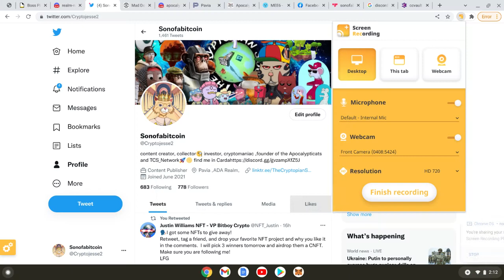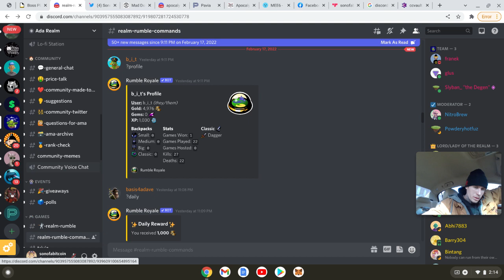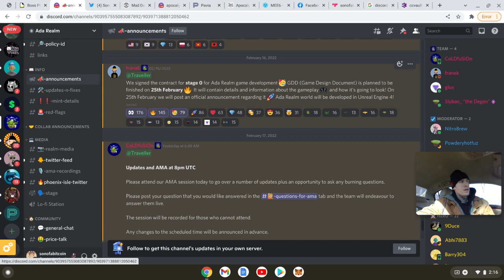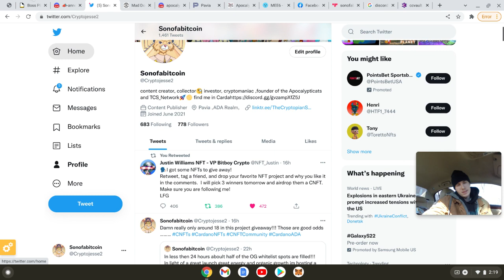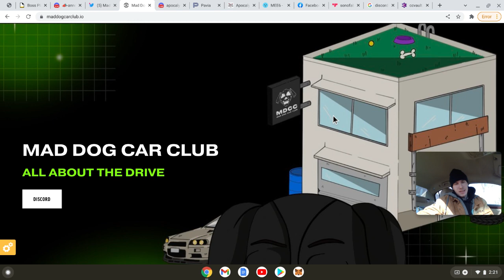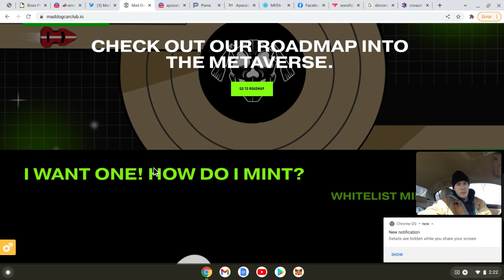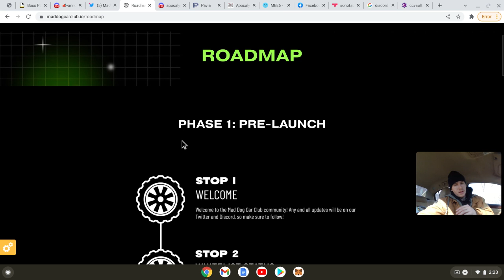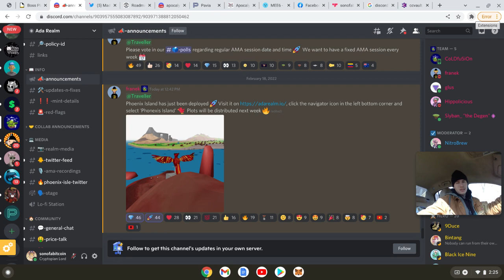Cnft News- Huge Ada Realms update, and the Mad dog car club!!!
in this video i dive into the new updates from ada realm and explain some big news coming! i alsoo take a peak into a new project! mad dog car club!!
lets discuss